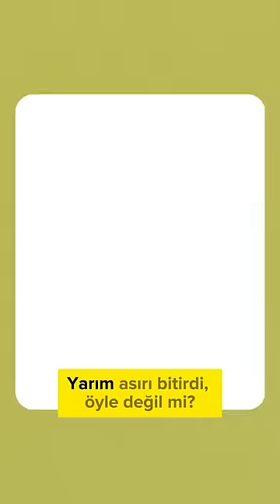İnci Taneleri dizisini herkese tavsiye ediyorum | Müjdat Gezen ile Bizim Ev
İnci Taneleri Dizisi ve Yılmaz Erdoğan'ı bir de Kızılcık Şerbeti' nin yıldız oyuncusu Aliye Uzunatağan ve usta oyuncu Müjdat Gezen' den dinleyin. Müjdat Gezen MSM öğrencilerine İnci Taneleri dizisini mutlaka izlemeleri gerektiğini anlatıyor.